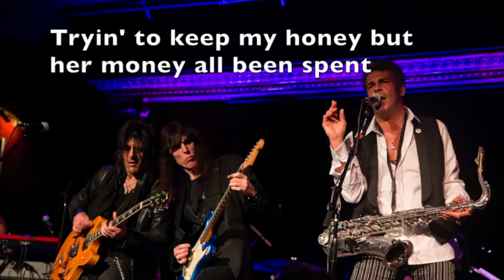Mark Rivera - Money, Money, Money (Lyrics)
(M. Rivera, K. Manno, J. Gale, J. Bralower)
Ringo Starr (Drums), Will Lee (Bass), Johnny Gale (Guitars),
Steve Conte (Lead Guitar), Robert Randolph (Pedal Steel Guitar),
Jimmy Bralower (Drum Programming), Mark Rivera (Vocals, Saxes & Percussion)
Produced by Jimmy Bralower

Photographs by Jeff Schock
@ The Cutting Room, NYC with Charley Drayton, Zev Katz, Steve Conte, Johnny Gale, Marc Ribler and Bette Sussman